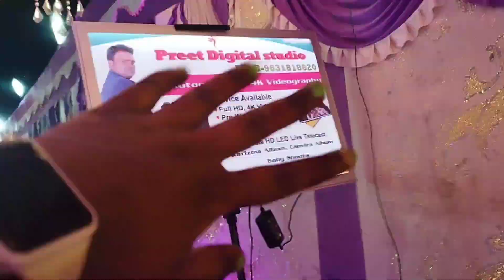Subh vivah || Shaadi Vlog || Baarat me sab khub dance kiye || 2 May Namrata ki shaadi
|| Shaadi Vlog || Baarat aa gyi sab milke khub dance kiye || 2 May Namrata ki shaadi

Thankew so much for watching

god bless u to all.